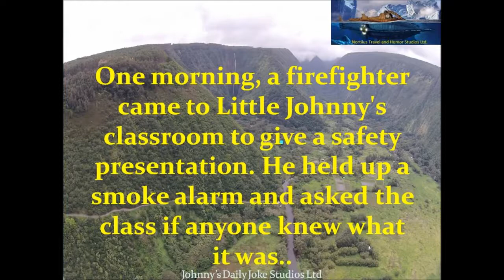Little Johnny Joke Johnny Was Having A Lesson In Fire Safety{V}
Little Johnny Jokes are a running gag of this little boy who always figures out a way to use the most foul language possible. Here's one of the popular jokes: Little .